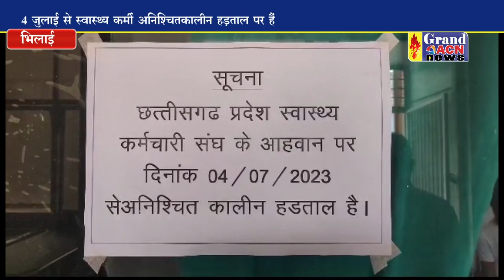स्वास्थ्य कर्मियों की हड़ताल से प्रभावित हो रही स्वास्थ्य सेवाएं